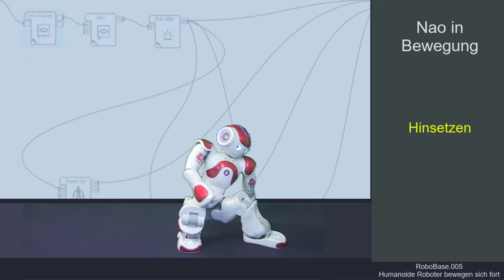RoboBase.005 - Humanoide Roboter bewegen sich fort